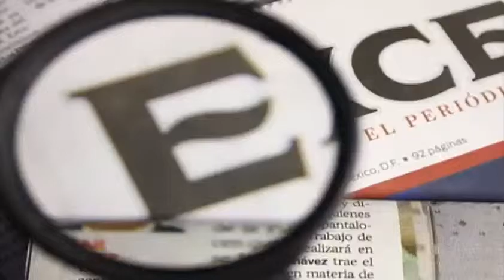José Narro inaugura la XXXV Feria del Libro del Palacio de Minería _ Ricardo y Gwendolyne.mp4